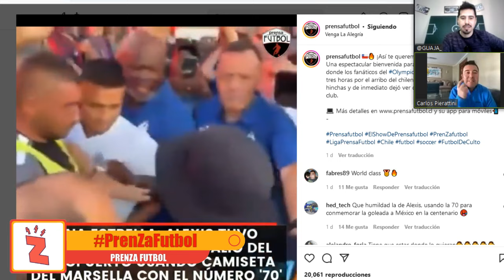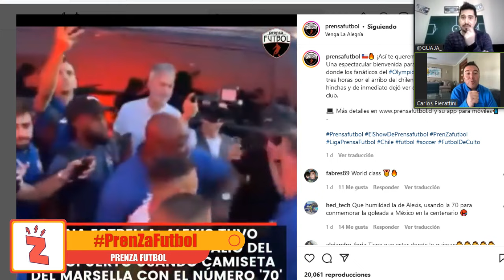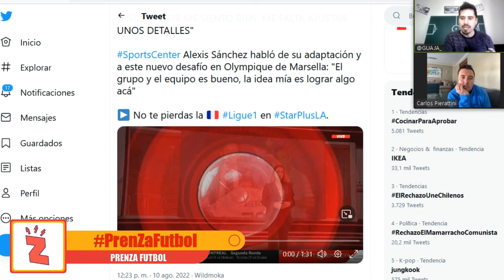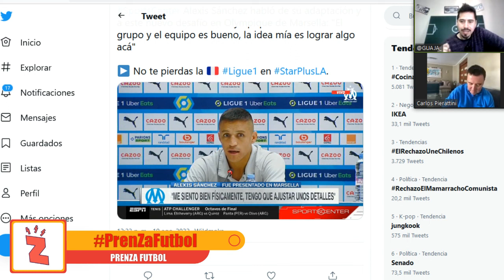Radio Zeta: PrenZa Futbol, Alexis, chilenos por el mundo, la uc vs. o'higgins (11.08.22)